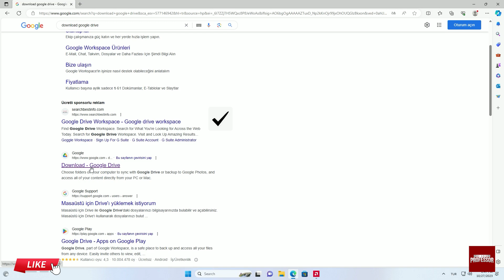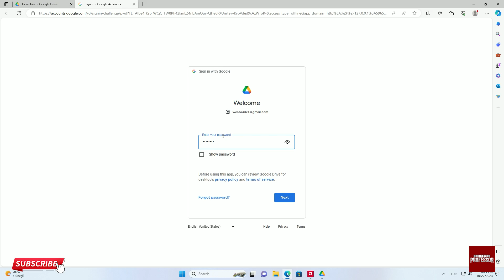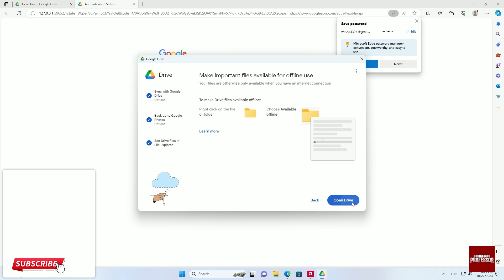How to Install Google Drive to Desktop (Use Google Drive for Desktop)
How to Install Google Drive to Desktop (Use Google Drive for Desktop). In this tutorial, you will learn how to install Google Drive to desktop.